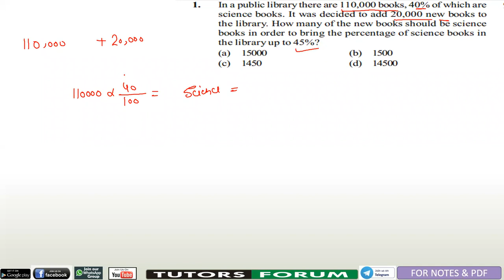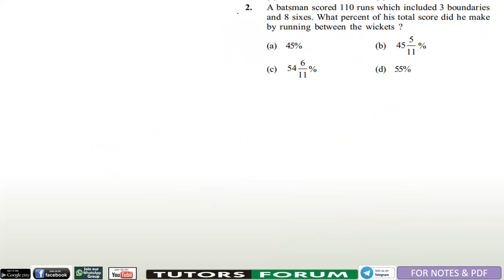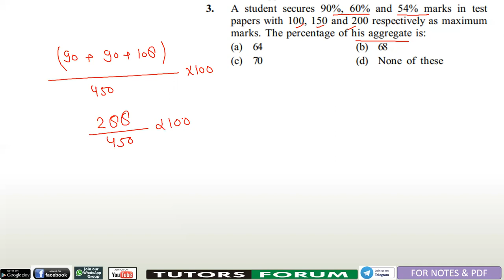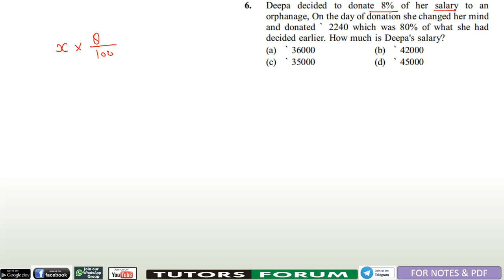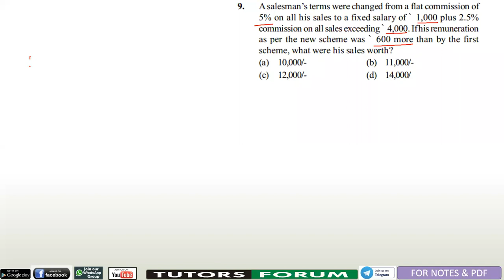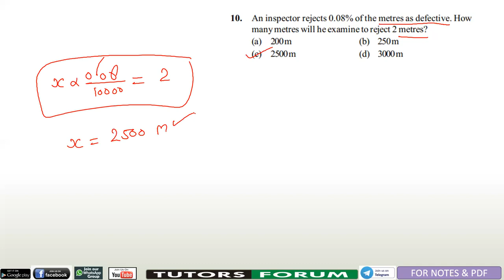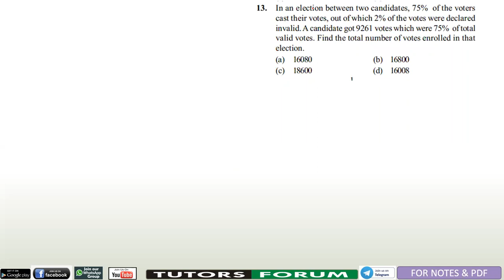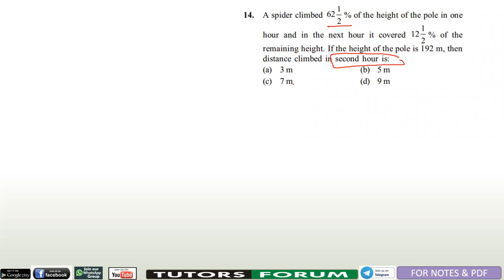Percentage Foundation Excercise -01 (CAT | XAT | MAT | NMAT | CMAT Other MBA ENTRANCE EXAM )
1. In a public library there are 110,000 books, 40% of which are
science books. It was decided to add 20,000 new books to
the library. How many of the new books should be science
books in order to bring the percentage of science books in
the library up to 45%?

2. A batsman scored 110 runs which included 3 boundaries
and 8 sixes. What percent of his total score did he make
by running between the wickets ?
3. A student secures 90%, 60% and 54% marks in test
papers with 100, 150 and 200 respectively as maximum
marks. The percentage of his aggregate is:
4. If two numbers are respectively 20% and 50% of a third
number, what is the percentage of the first number to the
second ?
5. In an examination, 5% of the applicants were found
ineligible and 85% of the eligible candidates belonged to
the general category. If 4275 eligible candidates belonged
to other categories, then how many candidates applied for
the examination ?
6. Deepa decided to donate 8% of her salary to an
and donated 2240 which was 80% of what she had
decided earlier. How much is Deepa's salary?
7. When the price of a radio was reduced by 20%, its sale
increased by 80%. What was the net effect on the sale?

8. If the price of sugar is increased by 7%, then by how much
per cent should a housewife reduce her consumption of
sugar, to have no extra expenditure?
9. A salesman’s terms were changed from a flat commission of
5% on all his sales to a fixed salary of 1,000 plus 2.5%
commission on all sales exceeding 4,000. If his remuneration
as per the new scheme was 600 more than by the first
scheme, what were his sales worth?
10. An inspector rejects 0.08% of the metres as defective. How
many metres will he examine to reject 2 metres?
11. A invested 10% more than B. B invested 10% less than C.
If the total sum of their investment is 14450. how much
did C get?
12. A sum of 4558 is divided among A, B and C such that
A receives 20% more than C, and C receives 25% less
than B. What is A's share in the amount ?
13. In an election between two candidates, 75% of the voters
cast their votes, out of which 2% of the votes were declared
invalid. A candidate got 9261 votes which were 75% of total
valid votes. Find the total number of votes enrolled in that
election.
14A spider climbed 6(1/2) % of the height of the pole in one
hour and in the next hour it covered 12 (1/2) % of the
remaining height. If the height of the pole is 192 m, then
distance climbed in second hour is:
15. A number is increased by 10% and then reduced by 10%.
After these operations, the number:
16. The difference between the value of a number increased by
25% and the value of the original number decreased by 30%
is 22. What is the original number ?

test portal
or download tutors forum app
online class
Wohoo!🎉
Tutors Forum your Coaching App is now on Play Store!🤩
Join the batch MORNING BATCH
Code- qfsv0p